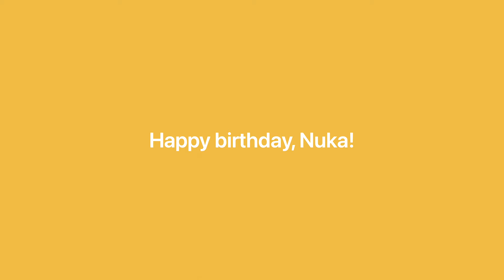Christmas in NYC and Papillon's First Birthday // Vlog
Happy holiday :))!! Nuka's birthday is December 24 (we are so blessed to have a Christmas baby), and we celebrate the holiday and his birthday together!

To all people not able to stay with the family during holidays, I am with you, and wish you all a wonderful holiday season!

Music
Ending: Jazz Cafe - Pavlo Butorin

Camera: iphone 13 pro
Audio: iphone 13 pro
Edit: Splice
Tripod: JOBY JB01550-BWW TelePod Mobile Tripod

About me

I'm Rainy, a Chinese living in the US. My career is in data and engineering with a concentration on product analytics and design. I am equally passionate about my work, and my life! I love painting, drawing, decorating, cooking, and taking care of my dog! But above all, I also like to take care of myself :). Hopefully we'll share and grow together!

Other places to find me:
Ins: surancy